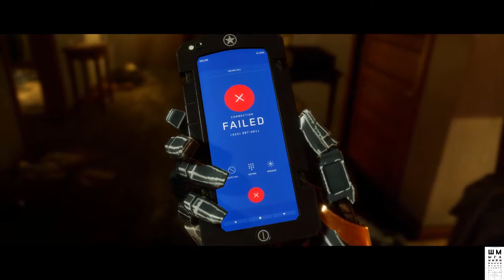MK11➤MORTAL KOMBAT 11➤ФИЛЬМ➤Смертельная битва 11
Ждешь новых серий Игры Престола? Не знаешь как скоротать вечер? Сегодня я помогу тебе с выбором интересного и захватывающего сериала! И имя ему Смертельная битва 11, а точнее Mortal Kombat 11 (MK11). О котором ты конечно же слышал в детстве и смотрел его давным-давно по телевизору. Но сегодня Смертельная битва (Mortal Kombat 11) пережила миллион историй! И конечно же на канале Шмыги (Shmyga) ты можешь восполнить потерю давних героев и пережить с ними новые эмоции! Специально, для тебя, милый мой, я сделал только сюжет без боевки!
Mortal Kombat возвращается! И это лучшая версия культовой франшизы.
Пользовательские настройки персонажей дарят возможность создавать бойцов по своему вкусу. Новый графический движок демонстрирует все зубодробительные моменты, погружая в бой до ощущения абсолютной реальности. Целая армия новых и классических бойцов и лучший в классе сюжетный режим продолжают 25-летние традиции этой саги.

ГП: GeForce GTX 1060 6GB
ЦП: Intel(R) Core(TM) i5-7500 CPU @ 3.40GHz
Память: 8 GB RAM

ПРАВИЛА ДЛЯ ЗРИТЕЛЕЙ:
 Без негатива
 Не размещать ссылки
 Не КАПСИТЬ
 Не спойлерить
 Не материться
 Не рекламировать

Это игрофильм по игре Mortal Kombat 11 (Мортал Комбат 11)